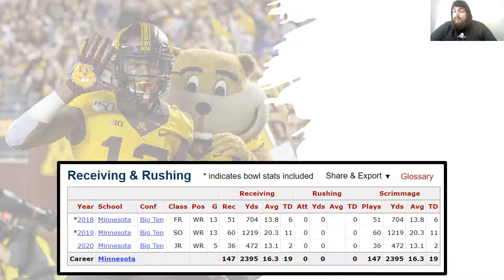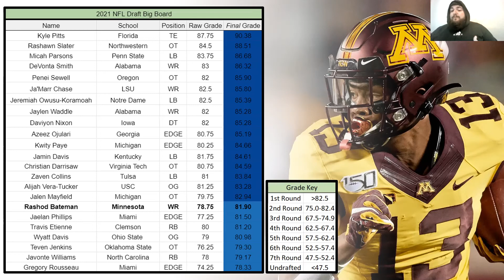Rashod Bateman (WR, Minnesota) Scouting Report || 2021 NFL Draft || Baltimore Ravens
Listen as I discuss my thoughts regarding Minnesota Wide Receiver prospect Rashod Bateman prior to the 2021 NFL Draft.

If you have any questions, comments, concerns, or critiques of the video be sure to drop them in the comment section below! I know sometimes it is tough to fully discuss how I think somebody projects at the next level in such a condensed format, but Mike and I both are more than happy to further discuss Bateman or any draft prospects for that matter in the comments.